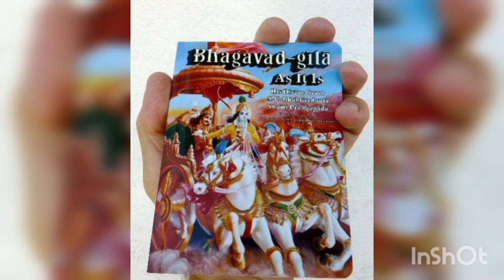Facts about lord krishna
unknown facts about lord krishna
janmashtami- birth of lord krishna

the great exponent of the bhagavad gita, krishna is one of the most powerful incarnations of vishnu,the godhead of the hindu trinity of deities. of all the vishnu avaters he is the most popular and perhaps of all hindu gods the one closest to the heart of the masses. krishna was dark and extremely handsome. the word krishna literally means black and black also connotes mysteriousness.
krishna the supreme personality of Godhead, is an historycal person who appeared on this earth in India 5,000 years ago.